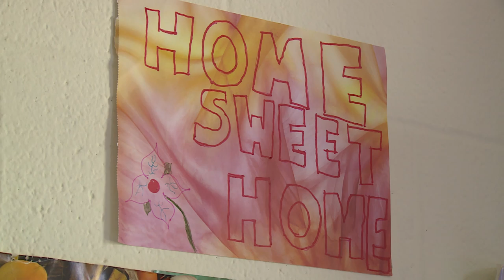Spaces We Love: Residence Hall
dickinson.edu/spaces-we-love